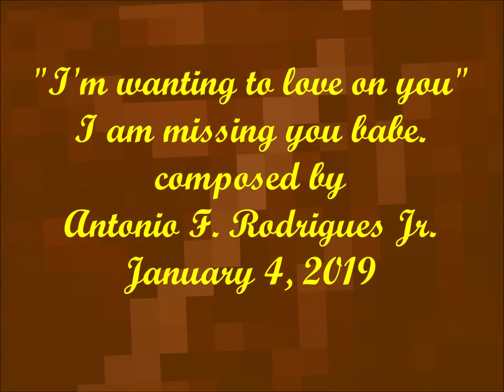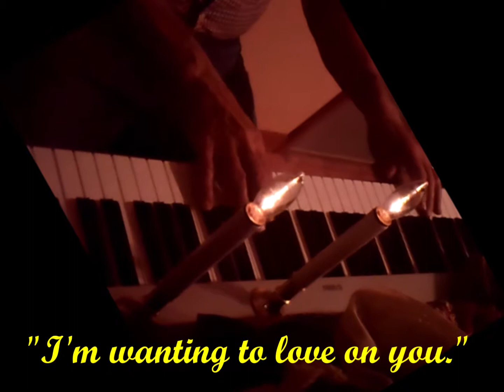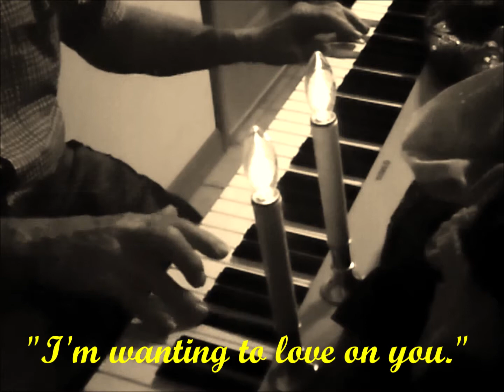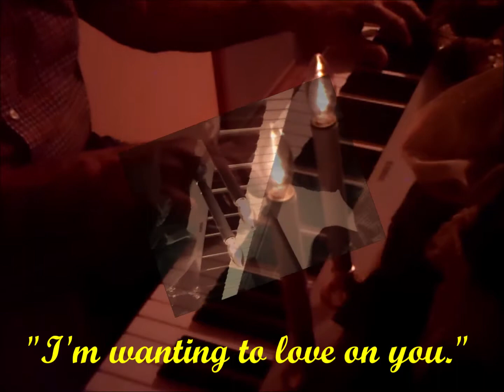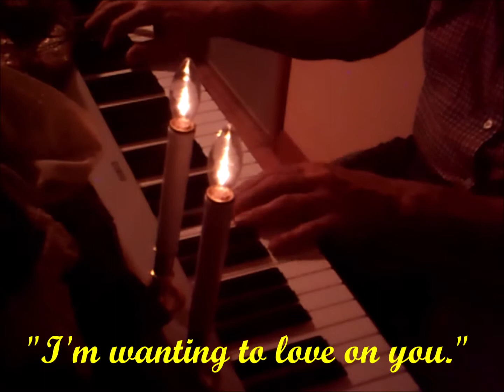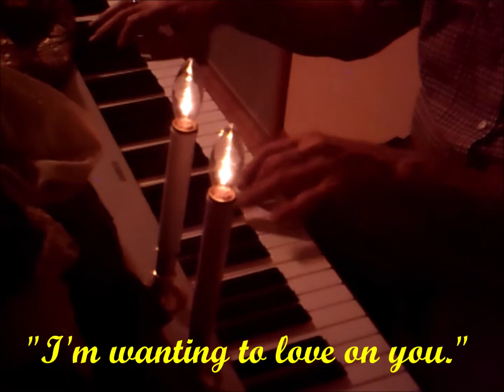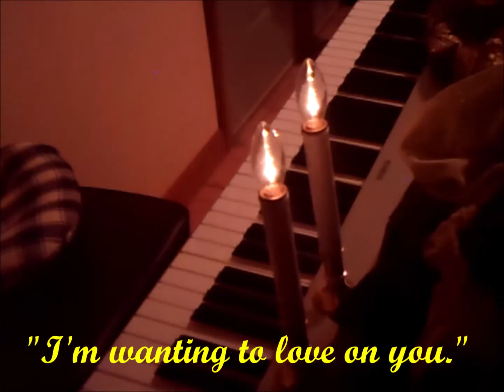216. "I'm wanting to Love, on you".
Entertainment Piano, Keyboard, Pleasure, Comedy, Family, Dedicated for pleasing everyone, with Love of People, Everyone, and Family entertainment. What an honor to compose this song, in wanted and remembering my beloved wife, Carolyn. I love you babe, always Tony xoxo